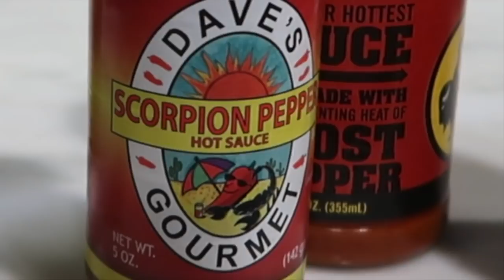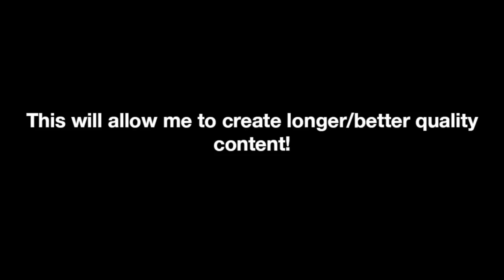I ATE GHOST PEPPER HOT WINGS ON NEW YEARS EVE!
Short video with a couple changes to my posting schedule!! Enjoy! HAPPY NEW YEAR!